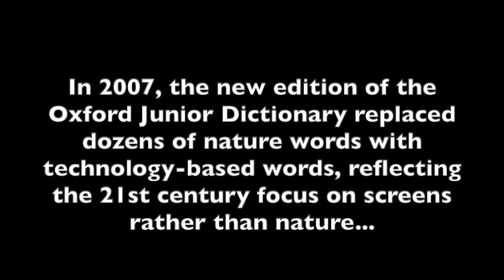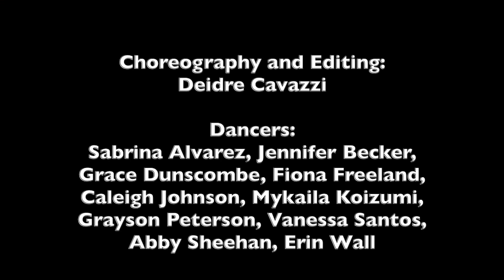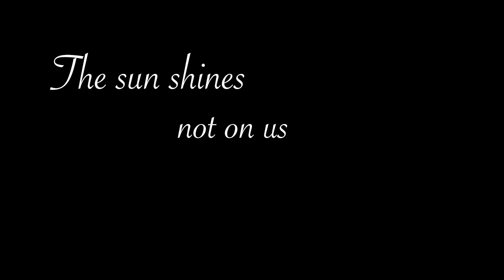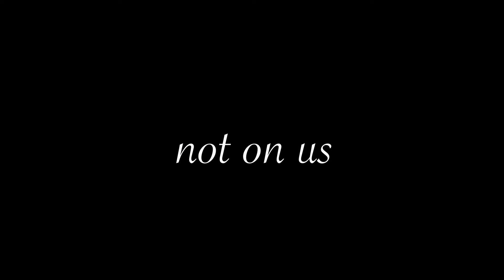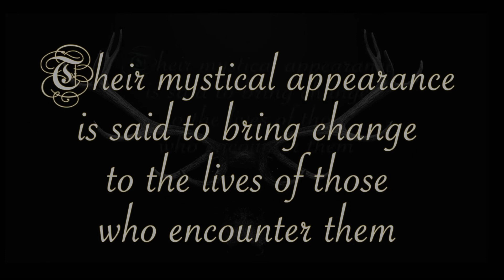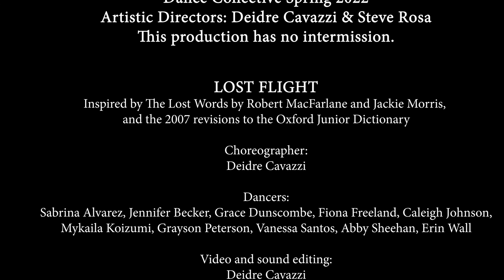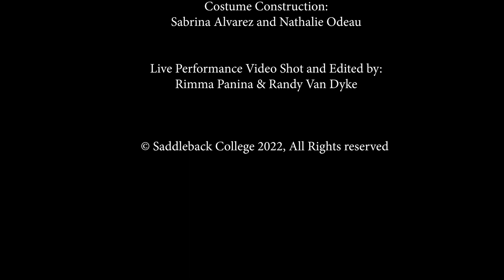Dance Collective 2022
Saddleback College Division of Fine Arts and Media Technology presents The Dance Collective 2022